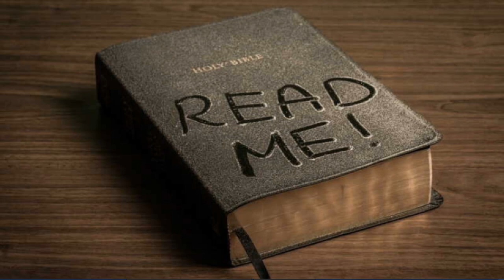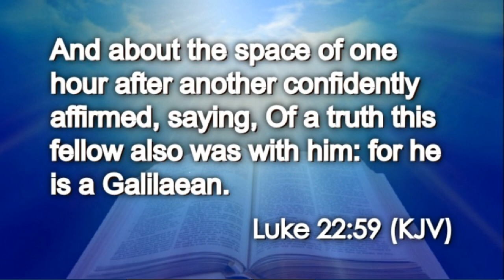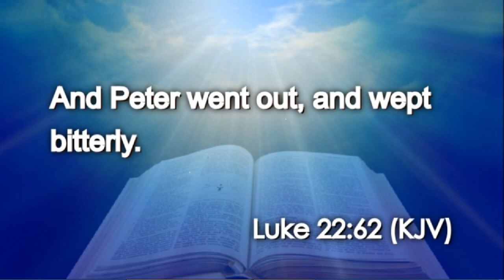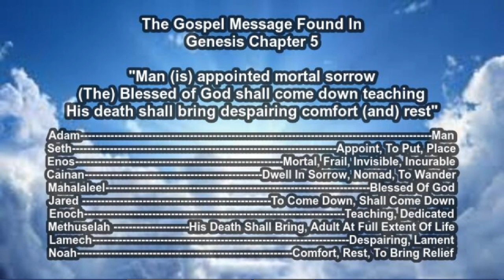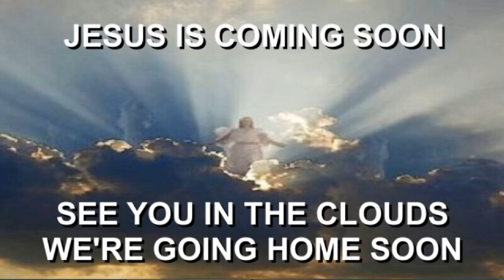Daily Scripture (Luke 22:59-62)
Bread & Water is essential for life. In both the physical (our body's need for food to survive) & in the spiritual (our spiritual need for Jesus to survive). So if you hunger & thirst for righteousness, please join us. We give you an appetizer w/ a VerseOfTheDay (BibleVerse) from The Bible everyday.